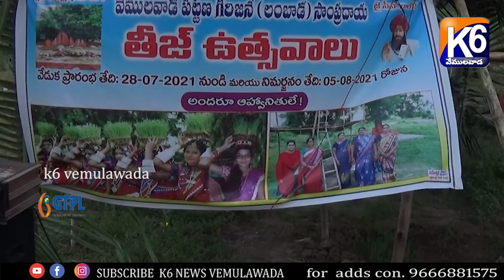LIVE K6 NEWS BULLETIN 05-08-2021 //K6 NEWS VEMULAWADA